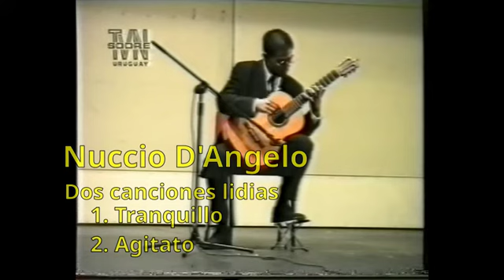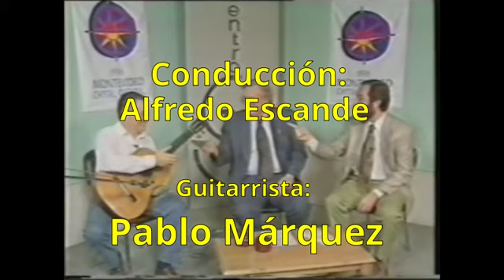La guitarra y sus intérpretes - Programa Nº 183 - Pablo Márquez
La guitarra y sus intérpretes - Programa Nº 183 - Emitido el 11 de noviembre de 1998 por Sistema Nacional de Televisión de Uruguay - SODRE

Conducción: Alfredo Escande - Guitarrista: Pablo Márquez (Argentina)
Filmación tomada durante el concierto brindado por Pablo Márquez en la Sala Brunet del SODRE, el 10 de setiembre de 1998, en el marco del 2º Festival Internacional de Guitarra "Ciudad de Montevideo". Selección de algunas de las obras interpretadas durante la segunda parte de dicho recital.